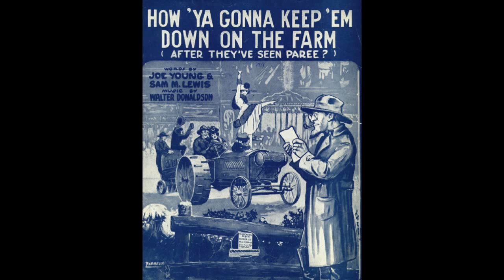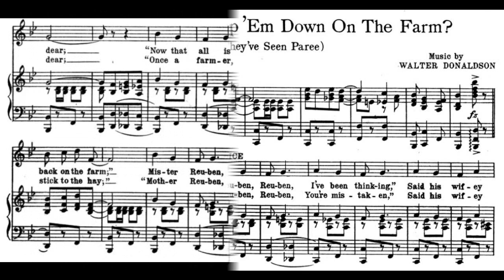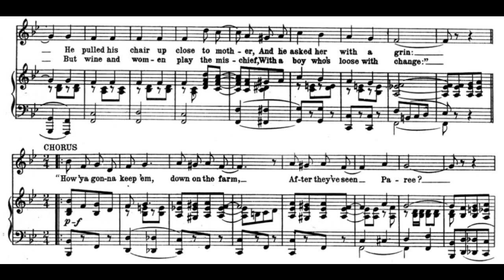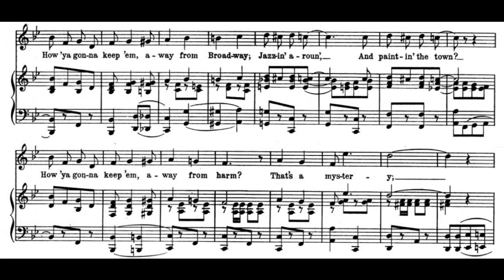How 'Ya Gonna Keep 'Em Down on the Farm (1919)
Many soldiers moved to the city after World War 1.

words by Sam M. Lewis and Joe Young
published by Waterson Berlin & Snyder Co.

tempo = 120 bpm, allegro moderato

1. "Reuben, Reuben, I've been thinking," said his wifey dear
"Now that all is peaceful and calm
The boys will soon be back on the farm"
Mister Reuben started winking, and slowly rubbed his chin
He pulled his chair up to mother, and he asked her with a grin

Chorus:
How 'ya gonna keep 'em down on the farm
After they've seen Paree?
How 'ya gonna keep 'em away from Broadway
Jazzin' aroun', and paintin' the town
How 'ya gonna keep 'em away from harm? That's a mystery
They'll never want to see a rake or plow,
And who the deuce can parley-vous a cow?
(2nd time only:
Imagine Reuben when he meets his pa,
He'll kiss his cheek and holler "oo-la-la!")

2. "Reuben, Reuben, you're mistaken," said his wifey dear
"Once a farmer, always a jay, and farmers always stick to the hay"
"Mother Reuben, I'm not fakin', tho' you may think it strange
But wine and women play the mischief
With a boy who's loose with change"

The U.S. fought with the French against Germany in WW1. This exposed the soldiers to European cities and culture. That caused a lowering of moral standards and accelerated the migration away from rural living. "Jay" refers to Kansans and was used here to represent all young farmers. Many would not settle again for the drudgery of farm life. The tune is snappy, light-hearted, bright, and bouncy. The lyrics are comical and humorous. There is a borrowing from the song Reuben and Rachel (1871).